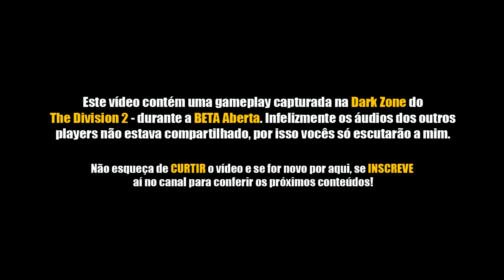The Division 2 - Explorando a Dark Zone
Fala Pessoal! Hoje vamos invadir A temida Dark Zone ou Zona Cega, como vc preferir - no Beta aberto do The Division 2. Bora ver?

PSN: willianrof